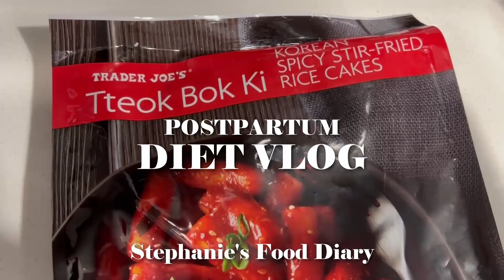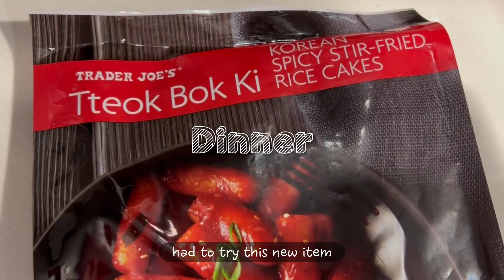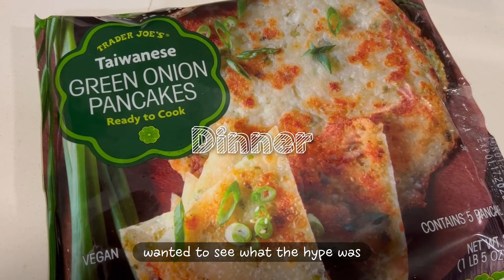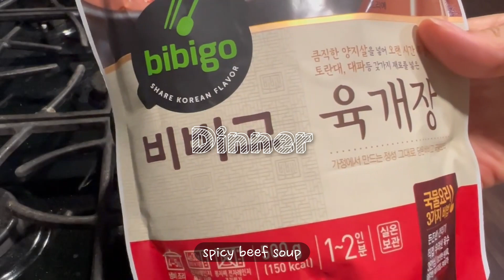DIET VLOG || lost 6kg in 8 weeks || Postpartum || Slow and Steady || Week 8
I started this diet journey 4months postpartum
lost 6kg (13lbs) in 8 weeks and pretty happy with where I am for now
Also, I started my diet knowing it'll only last 8 weeks, because we wanted to do more things with baby including eating out and travel :)

산후 4개월부터 8주동안 6키로 뺐어요
이제는 유지어터 하려고요
천천히 눈바디하면서 아기데리고 맛난것도 자주 먹으러 다니고 여행도 가렵니다
나머지살은 나중에 빼는걸로😆